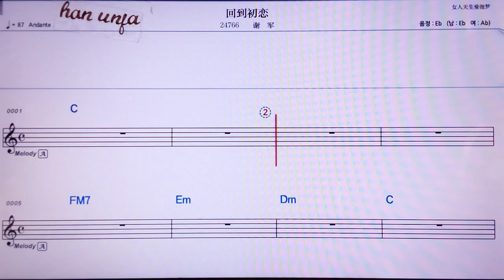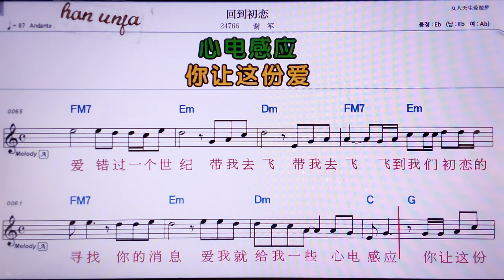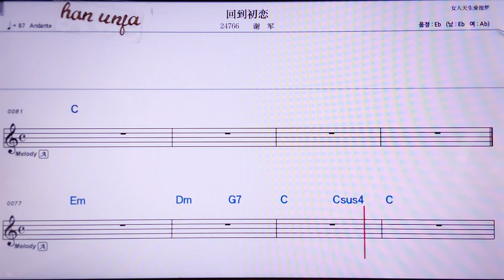💖후이따오추리엔/씨에쥔 👍MR,노래방, 악보, 코드,Karaoke With Sheet Music